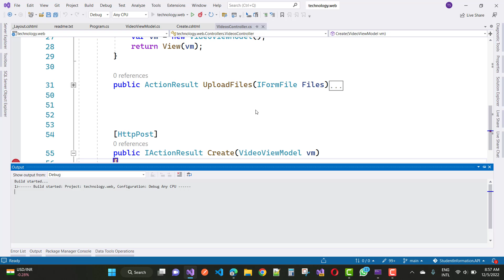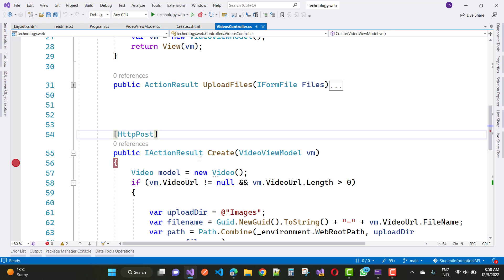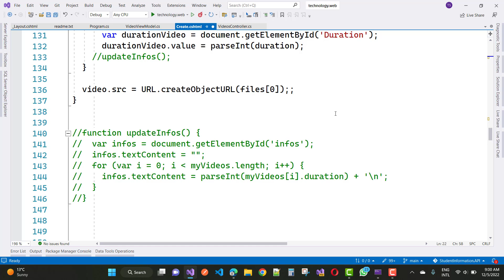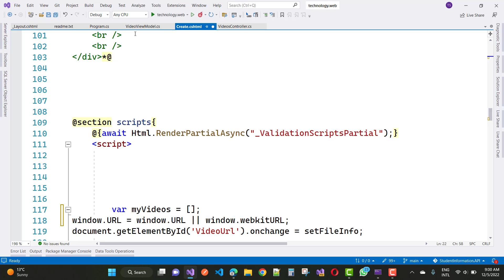How to Get Video duration in ASP.NET CORE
In this video, I am going to teach you, how to get video duration in ASP.NET CORE. suppose you have a MP4 file, and you want to get duration in asp.net core and display in html.